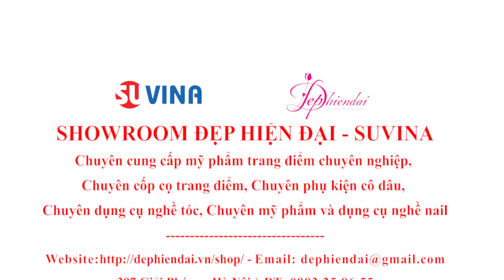Cốp Kéo Cỡ Lớn 2 Tầng 4 Khay - Nâu kẻ - 35x25x45cm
🏪SHOWROOM MỸ PHẨM DỤNG CỤ TRANG ĐIỂM, TÓC & NAIL CHUYÊN NGHIỆP ĐẸPHIỆNĐẠI SUVINA ✌️
💎Chuyên bán sỉ buôn, bán lẻ 💎
➡️Mỹ phẩm trang điểm 👍
➡️Mỹ phẩm chăm sóc da 👍
➡️Mỹ phẩm tóc 👍
➡️Dụng cụ trang điểm 👍
➡️Dụng cụ nghề tóc 👍
➡️Phụ kiện tóc cô dâu 👍
➡️Dụng cụ nghề nail 👍
📣Địa chỉ: 397 Giải Phóng, Thanh Xuân, Hà Nội ✨
👌Uy tín, chất lượng và giá tốt nhất 👌
🤝Mua mua lẻ - Ship COD toàn quốc (Nhận hàng-kiểm tra- thanh toán tiền) 👍